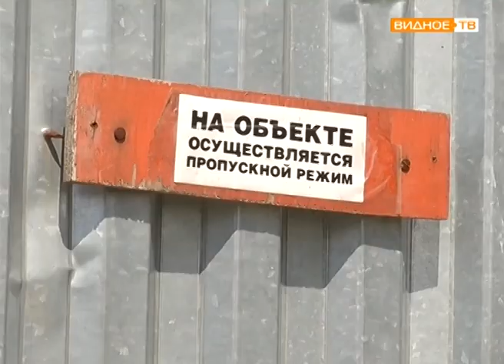"Проход закрыт" - противостояние между обманутыми дольщиками и застройщиком в Большом Саврасове